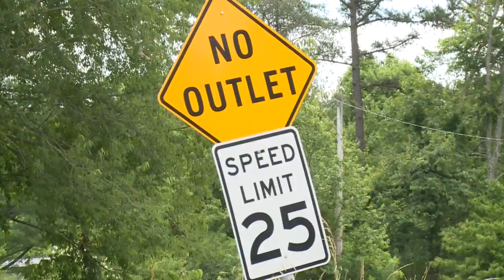6p.m. Bear - July 1, 2016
6p.m. Bear - July 1, 2016